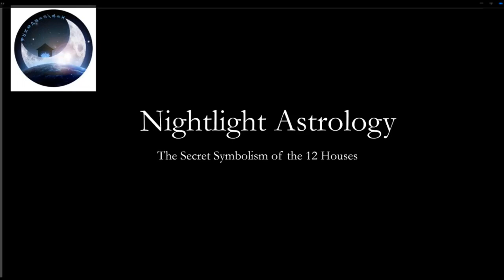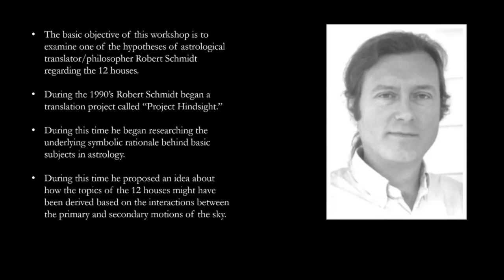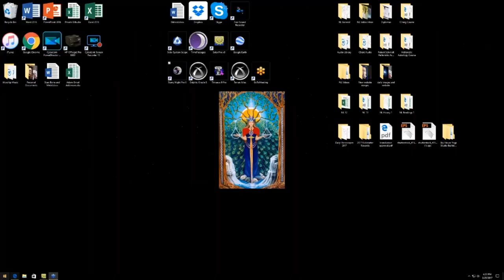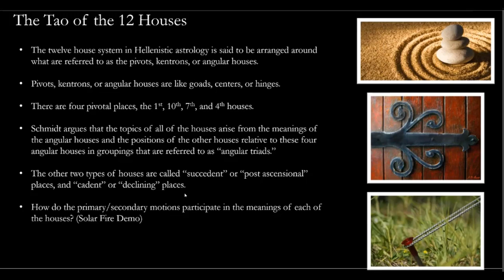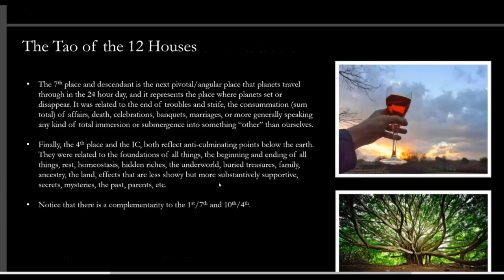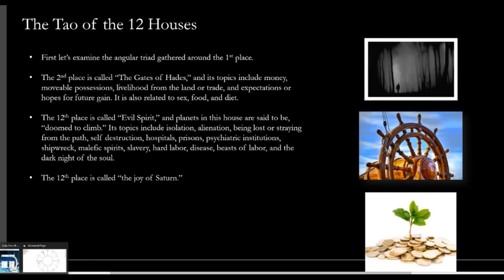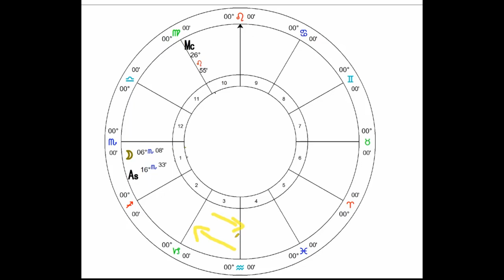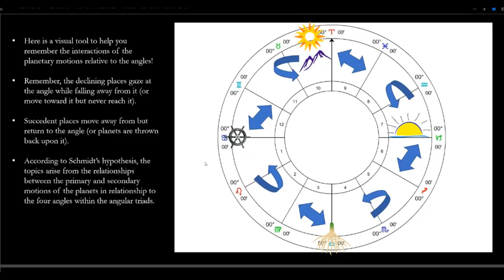Acyuta-bhava Das | The Secret Symbolism of the Twelve Houses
Join esteemed astrologer Acyuta-bhava Das (Adam Elenbaas) in this fantastic lecture. Coming up we have Maurice Fernandez and the eclipse workshop, click here to sign up

Chapters:

0:00 Introduction
1:00 Lecture Introduction
7:43 Astronomical Considerations
23:18 The Tao Of The 12 Houses
27:27 Chart Example Demonstration
32:40 Rationale And Meanings Of The 4 Angular Houses
43:19 Chart Example Through The Houses
1:17:59 Conclusion

Recorded 2017